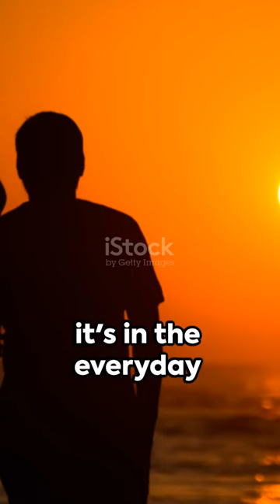love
love journey